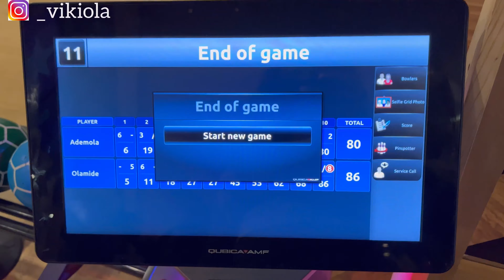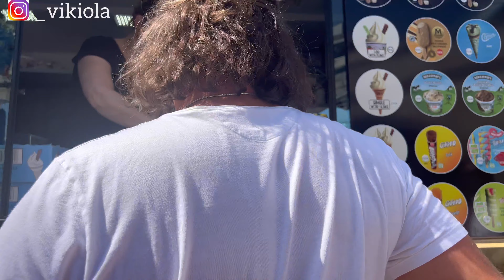VLOG: A week in my life. I did Kim kardashian's makeup on my friend😀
Hello Guys!...here's me sharing with you the very eventful week that I had. I hop you enjoy it!